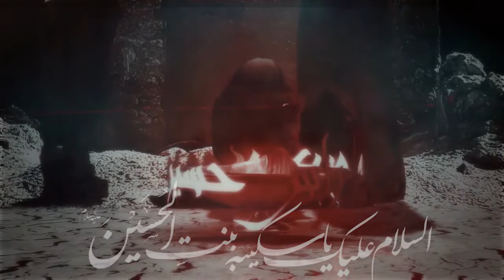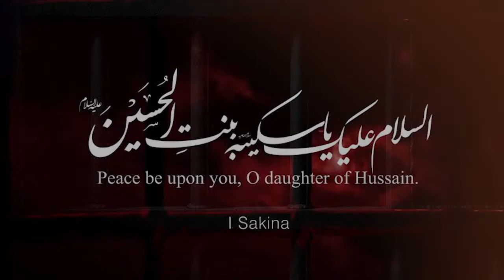Nauha 2018 I SYED IRSHAD HUSSAIN I SAKINA MAIN QAID HUN